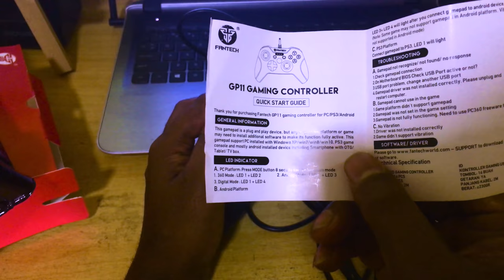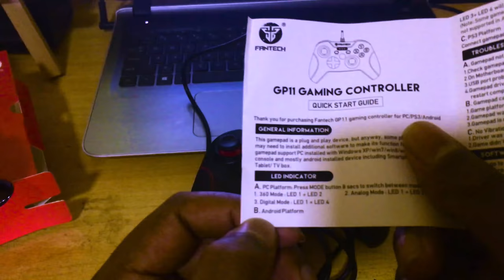Fantech GP11 Shooter Review Sinhala | Game Controller for Android & Iphone and PC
රිලොඩ් ජයග්‍රහණය කරන්නේ ,
1.Achii Max             - 300
2.Tharuka kumara.- 250
3.Thivanka Anjana.- 200
4.Kavishka Nuwan - 150
5.Dinod desanjaya - 100

ඔබට රිලොඩ් දිනා ගැනිමට නොහැකි වුවානම් තවත් අවස්ථාවක් තියනවා ඒ game controller එක දිනා ගන්න ඒ සදහා කරන්න ඕනි ,
2.Video එකට ලයික් කරන්න
3.Game Controller කියලා comment එකක් දන්න
4.මේ විඩියො එකට පහත දවසට පෙර views 5000 ක් තිබිය යුතුයි

4/20 දක්වා Gameing Controller එක ජයග්‍රහණය කිරිමට අවස්ථාව  ඇත.එහි ජයග්‍රහයකයා තොරගන්නේ comment එකට වැඩිම likes ලබාගත් කෙනාටයි.

GAMING CONTROLLER (PRO GAMING JOY STICK) PS3/PC
Best For Gaming
– for PC/PS3
-ergonomic shape & weight favored by esports athletes
-Play In Comfort
-Feel Comfortable in your hands for hours of gaming
-Feel The Action
-vibration feedback gives you a riveting gaming experience
Technical Specification
– USB wired Gaming Controller
– Buttons : 14 pcs
– Vibration : Yes

Camera : Apple 6S
Editing  : Adobe Premier Pro